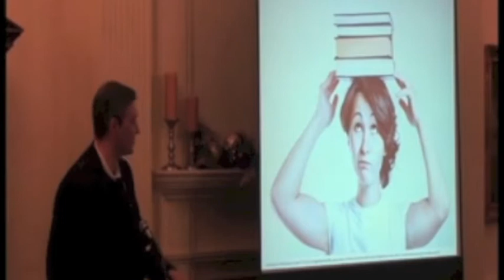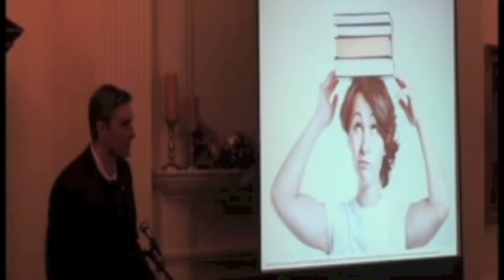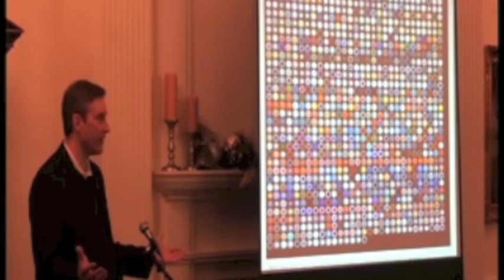Intellectual Curiosity by Bob Batchelor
Bob Batchelor, James Pedas Professor of Communication at Thiel College, assesses and analyzes intellectual curiosity, a foundational intellectual trait for academic, professional, and personal success.